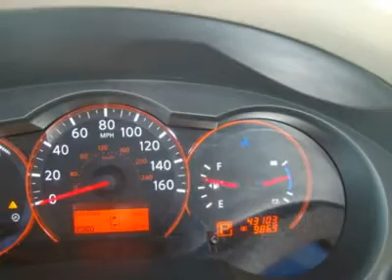2008 NISSAN ALTIMA Costa Mesa, CA P8267284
2008 NISSAN ALTIMA Costa Mesa, CA
Stock

THIS IS A FACTORY BUY BACK WITH A BRANDED TITLE. ALL FACTORY'S WARRANTIES APPLY,